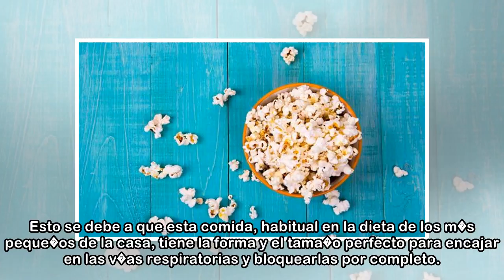Los alimentos que provocan m�s atragantamientos en los ni�os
C. G. Todos nos hemos atragantado alguna vez, especialmente cuando comemos con prisas o si no masticamos como es debido. En el caso de los ni�os la cosa se complica, ya que sus v�as respiratorias son ...